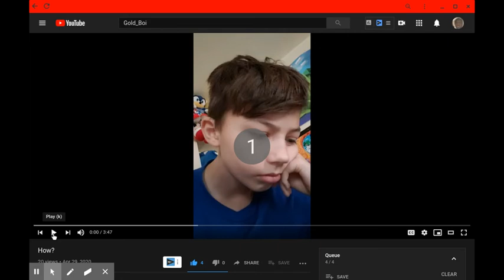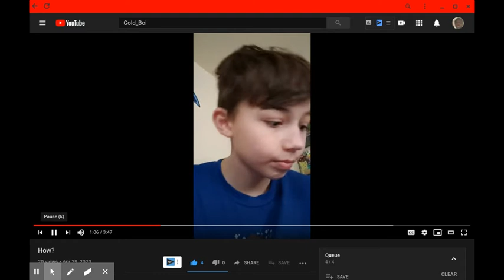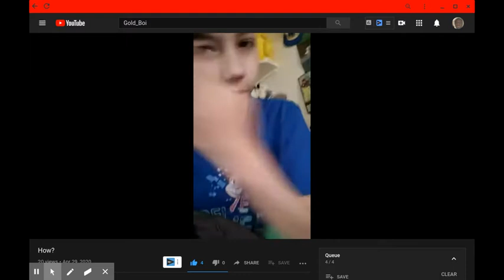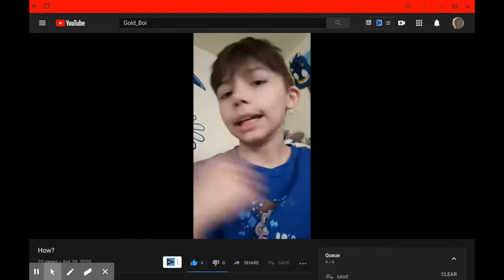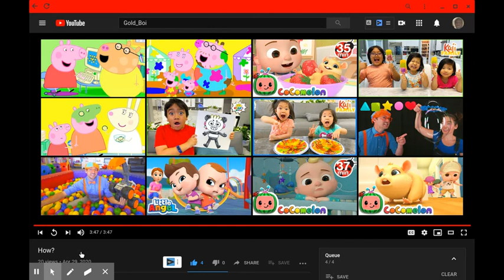Big Kid Says He's A Dumb Cringey Stupid Little Kid! | RTWRP#51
A Kid named Bryce Van says he's disappointed of himself because he's a worthless nothing on YouTube. He says he knows he's cringey, he knows he's stupid, he knows he's a dumb little kid on the internet. But he tries his fucking hardest. Bryce goes on to say that people can't take him seriously because he has a cute face. So why does he say that?